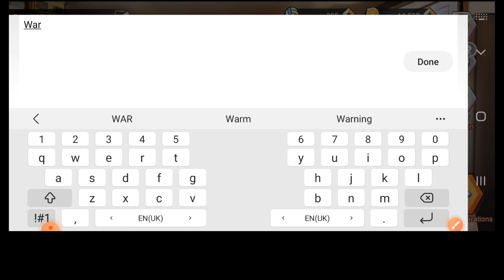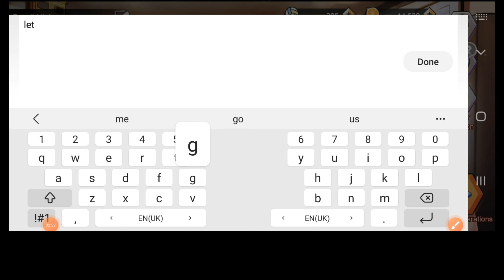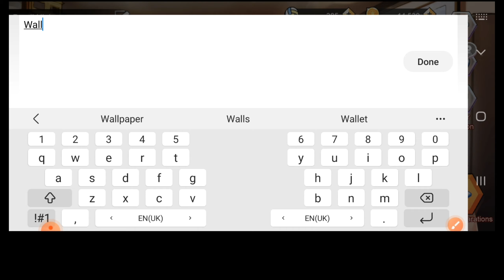15 DEC🔥 THE SPIKE VOLLEYBALL STORY COUPON CODES 2023 - CODES THE SPIKE VOLLEYBALL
15 DEC🔥 THE SPIKE VOLLEYBALL STORY COUPON CODES 2023 - CODES THE SPIKE VOLLEYBALL

Hello guys!

1•Open The Spike and press the Coupon button on the right.
2•Enter any of the active codes above into the text box that appears.
3•Press Redeem to claim your free rewards.

Your Queries!!